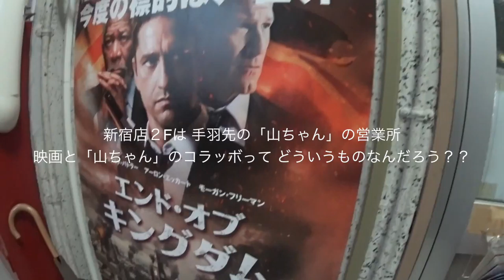インドネシアで使用するメガネを新調 ◆着用メガネ「アンバレンタイン」エベレストに行ってきます！600/1000 16/4/29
2017年4月1日より6月15日までエベレストに行ってきます！ただのメガネ屋、山の経験もまったくない３児のパパが家庭や、色々なものを壊さずエレベレスト登頂まで、毎日の山に関係なく、何の変哲もないことまで、裏も表もメガネ屋なので、ほぼ毎日無駄にメガネをかけ変えながら365日分投稿します（upはまとめて）。登山自体も勿論ですが、一番難しいのは、家庭と仕事と登山の同時進行、いかにしてエベレストの麓に立てる状況を作れるかだと感じる今日この頃です。
1/1000 毎日動画開始日 14/9/8
インドネシアで使用するメガネを新調 ◆着用メガネ「アンバレンタイン」

◾️今後の予定

2015年7月ロシアの7サミット エルブルース 5.642m（済み）

2015年末。7サミット アルゼンチンのアコンカグア 6.962ｍ（済み）

 2016年9月 ネパール（チベット自治区） チョ・オユー　8,201m 。

2017年4月1日より6月15日アイランドピークを通って、エベレスト8.848m。